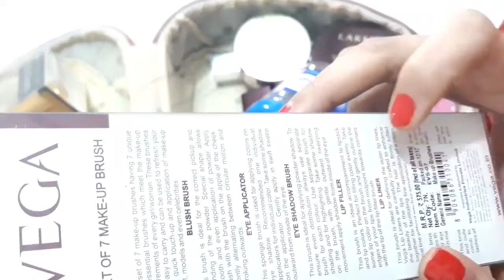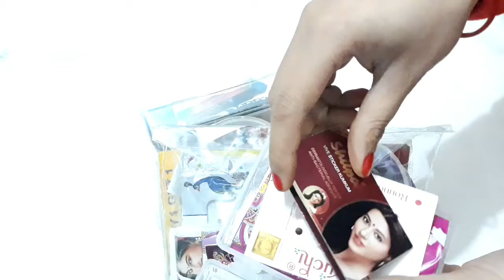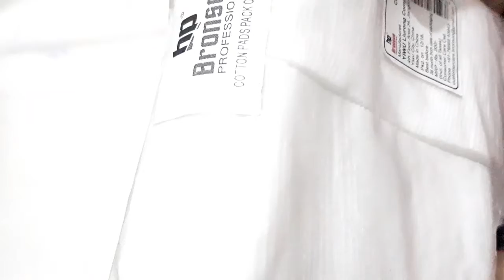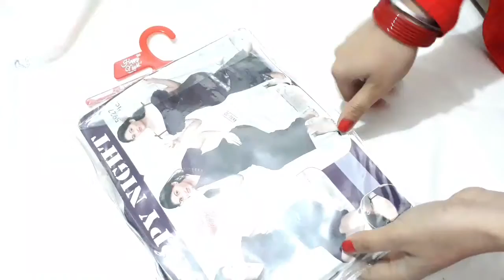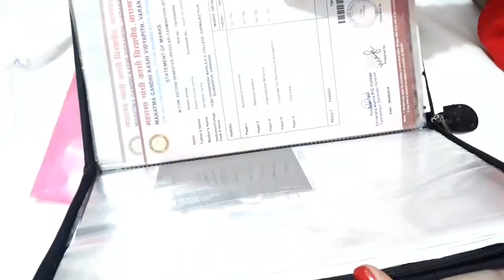Complete Indian Bridal Makeup kit |Affordable Kit| Important Kit|Useful Kit| GIVA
Giva- .💄your one stop destination for💄 fashion💄 and 💄beauty💄

Also don't forget to subscribe my channel and hit the bell icon next to subscribe button so that you get a notification every time , I upload a new video on my channel .